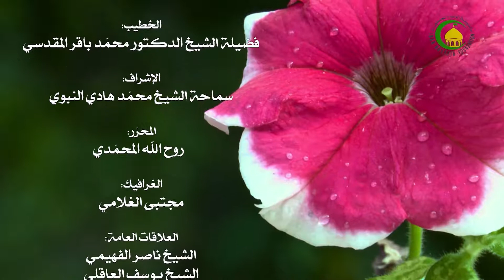16. حسينية العترة الطاهرة، الليلة الثامنة من المحرم الحرام 1427 - سماحة الشیخ محمد باقر المقدسی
حسينية العترة الطاهرة، الليلة الثامنة من المحرم الحرام 1427